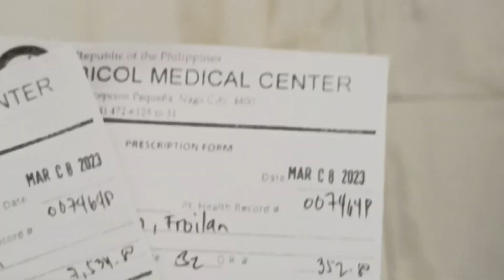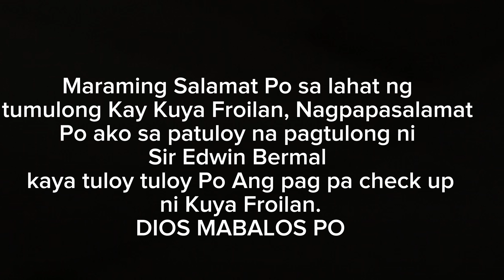Part 9 - Bakit kaya ikinulong si Kuya? / Ang gwapo ng batang to / 4th follow up check up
Piso para sa mga nangangailangan
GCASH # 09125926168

Mr Edwin Bermal